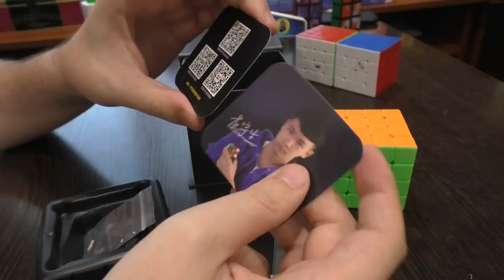Unboxing №82 MoYu AoSu GTS2M 4x4x4 Magnetic Cube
Вторая версия топовой четверки от MoYu. Добавились некоторые изменения в строении, но ничего революционного. Слегка изменилась расцветка и улучшилась стабильность